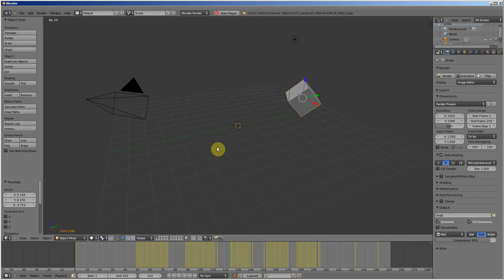#59 - Blender tuto débutant : Créer une animation en 10 secondes avec Blender